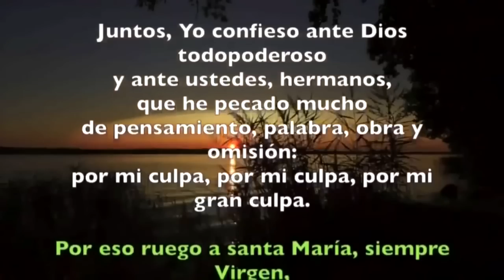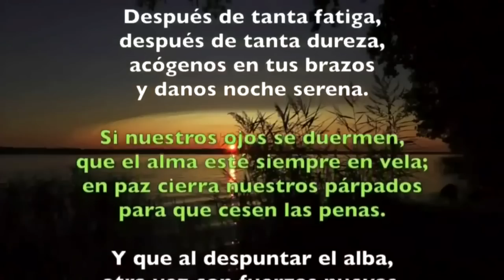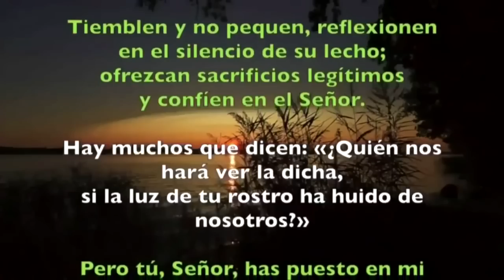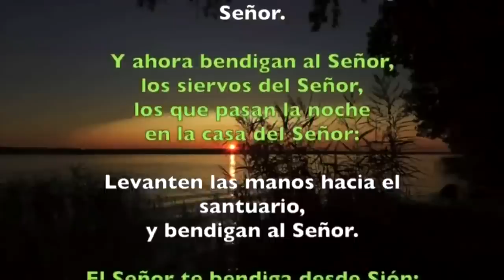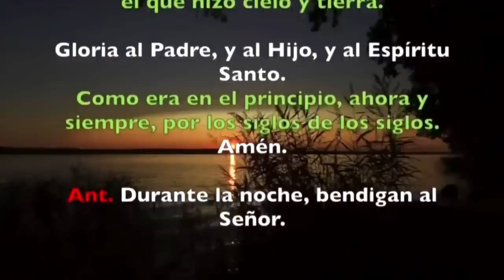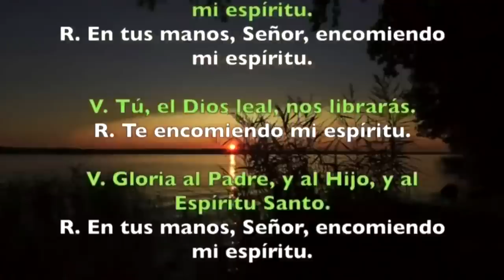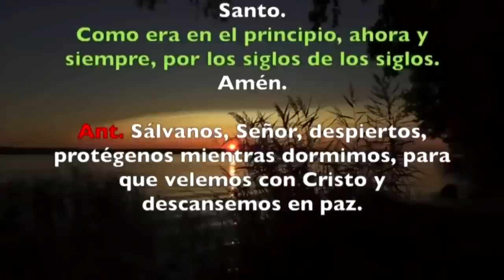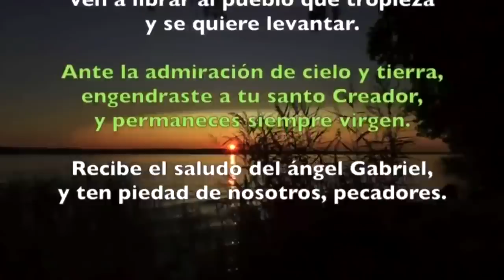Oración de la noche (Completas) SÁBADO 29 DE ABRIL 2023 | Después de I Vísperas | Padre Sam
Oración de la noche (Completas) SÁBADO 29 DE ABRIL 2023 | Sábado semana de pascua | Padre Sam |